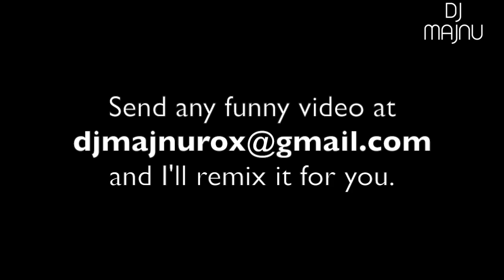THE GOAT ft. ?? | 2U Remix (Justin Bieber, David Guetta) | DJ MAJNU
"black label ki bottle chadao, bakre ki bali nahi"
-DJ MAJNU